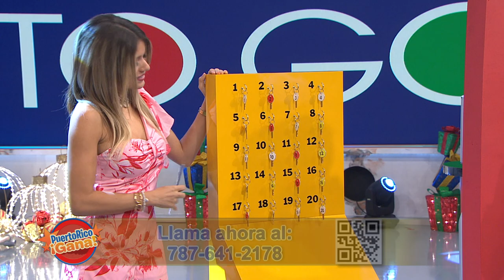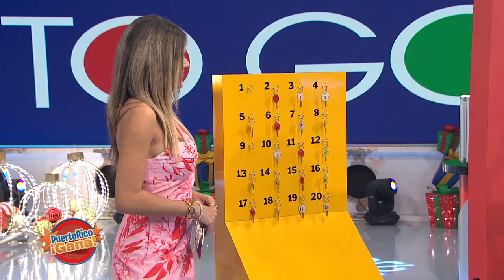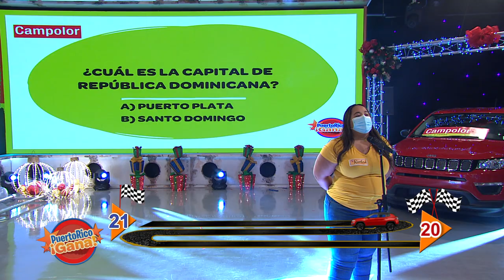Puerto Rico Gana - 12–09-2020- #2